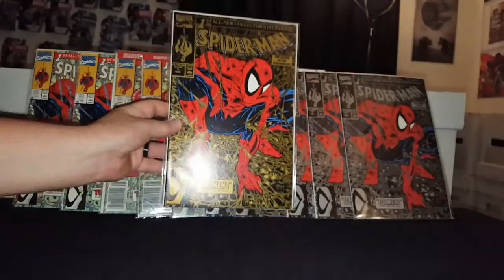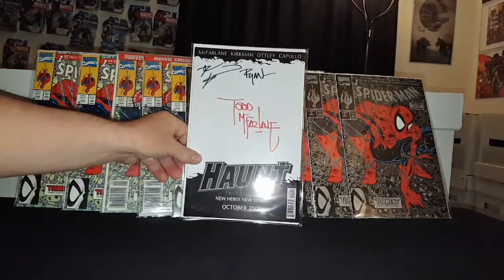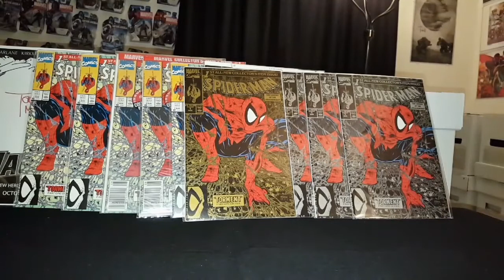JUNKIES ENTRY INTO COMICS WITH BUELLER 300 SUB CONTEST!!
IN THIS VIDEO: ENTRY INTO COMICS WITH BEULLER 300 SUB CONTEST!! CONGRATS MY MAN HERE'S TO MANY MORE. .